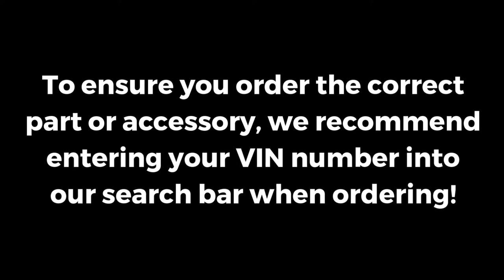2019 Toyota Tacoma Front TRD Skid Plate Off-Road Protection - Genuine OEM - PTR6035190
/oem-parts/toyota-oem-new-front-trd-skid-plate-off-road-protection-2019-toyota-tacoma-trd-ptr6035190

Manufacturer: Toyota
Part Number:  PTR6035190

VEHICLE FITMENT

2020 Toyota Tacoma Limited, SR, SR5, TRD Off-Road, TRD Pro, TRD Sport 2.7L L4 - Gas, 3.5L V6 - Gas
2019 Toyota Tacoma Limited, SR, SR5, TRD Off-Road, TRD Pro, TRD Sport 2.7L L4 - Gas, 3.5L V6 - Gas

Why Shop with Us? Buy With Nucar Toyota of North Attleboro and Save! Stick with the kind of parts your Toyota was built with - Genuine Toyota Parts! Are you looking for factory original Toyota parts and accessories for your car and truck? You've have come to the right place, we are a genuine Toyota Dealership located in North Attleboro Massachusetts. You can rest assured knowing that whatever Toyota car or truck part you order is the same as the one originally designed and fitted for your Toyota by Toyota. You will find that our pricing and service is unbeatable. We look forward to doing business with you! Genuine Toyota Parts are manufactured specifically for your model year Toyota. They're just like the parts your vehicle was built with, so they're the best choice in terms of fit, performance, and overall quality We believe that your Toyota deserves no other than genuine Toyota parts. If for any reason you are not sure of which parts to order you can always text us at Nucar Toyota of North Attleboro Parts Center for assistance and one of our Toyota specialist will be happy to help you. Should we not carry a part for which you're searching, we can always order it for you and receive it within a timely manner.